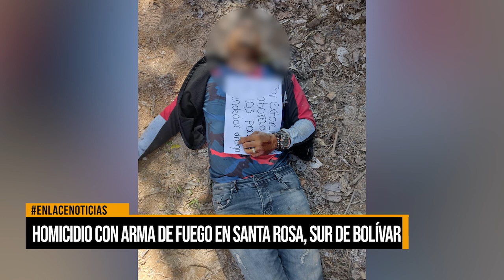Homicidio con arma de fuego en Santa Rosa, sur de Bolívar